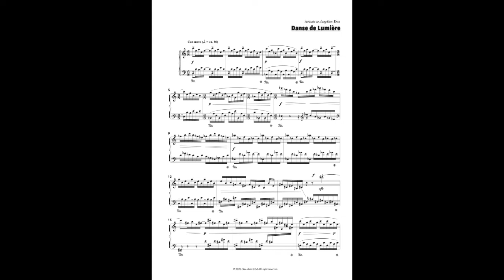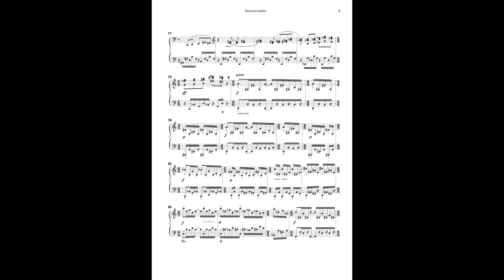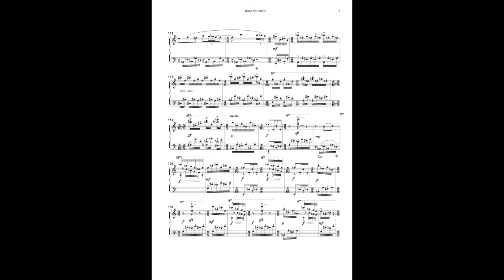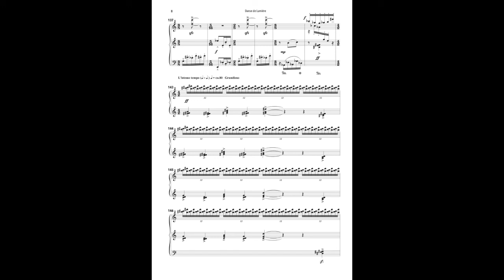[Sae-ahm KIM 김새암] Danse de Lumière pour piano(2020) pf. Jung Eun Yoon 윤정은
pf. Jung Eun Yoon 윤정은